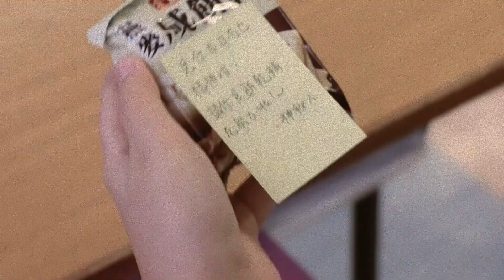第50屆工展會 - 廣告TEEN才短片創作比賽 – 中學組: C9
(拍攝品牌: 美味棧)